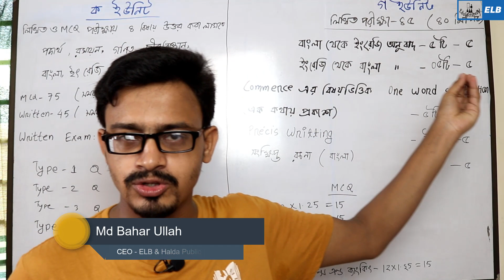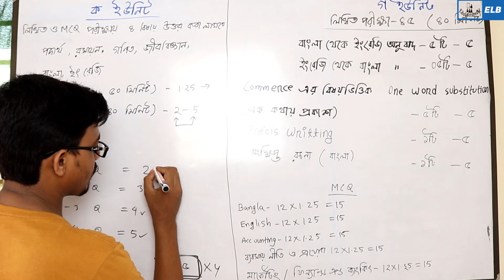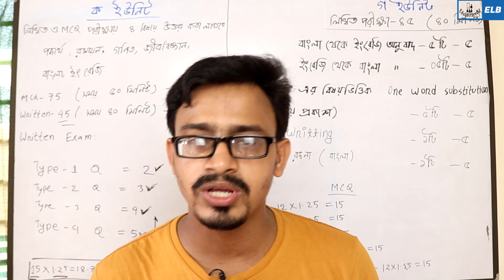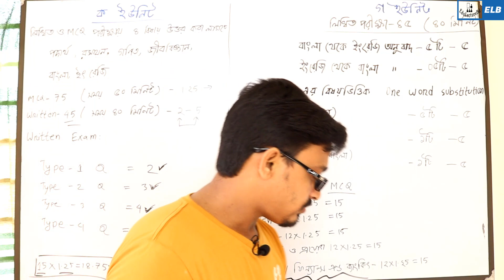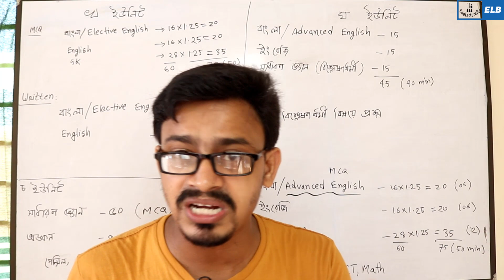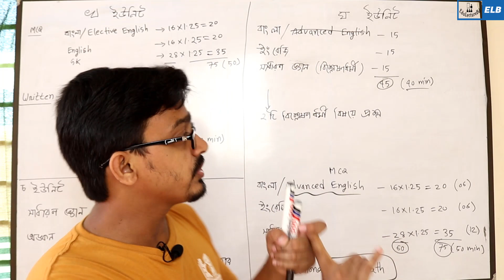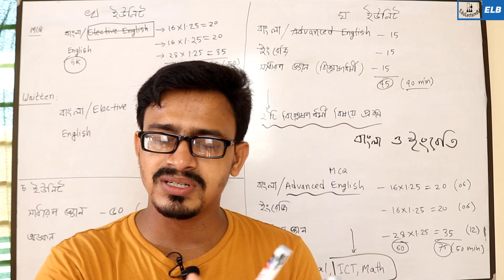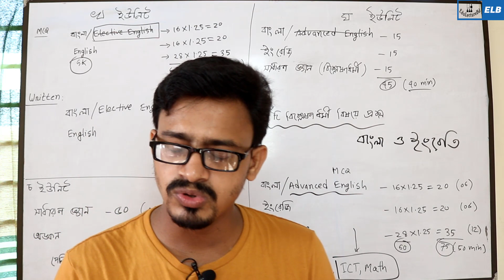ঢাবি লিখিত পরীক্ষা || Du Written Exam || ঢাকা বিশ্ববিদ্যালয় || Dhaka University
ঢাকা বিশ্ববিদ্যালয় লিখিত পরীক্ষা ২০১৯
Dhaka University Written Admission Test B Unit 2019
DU written exam 2019
du witten exam question pattern
ঢাবি ভর্তি পরীক্ষায় নতুন পদ্ধতি চালু করা হয়েছে । এই বছর থেকে এমসিকিউ ও  লিখিত পরীক্ষার মাধ্যমে ভর্তির সিদ্ধান্ত হয়েছে । আজকে ঢাবি ভর্তি পরীক্ষার নতুন পদ্ধতি ও অন্যান্য বিষয় নিয়ে বিস্তারিত আলোচনা করা হল ।
ঢাকা বিশ্ববিদ্যালয়ে ভর্তি পরীক্ষা ২০১৯-২০ মানবন্টনে পরিবর্তন করা হয়েছে । এই বছরের ভর্তি পরীক্ষা থেকেই থেকে ৭৫ নম্বরের এমসিকিউ (MCQ) এবং ৪৫ নম্বরের লিখিত পরীক্ষার  সিদ্ধান্ত গ্রহন করা হয়েছে। প্রতিটি পরীক্ষার জন্য আলাদা আলাদা সময় দেওয়া হবে। এমসিকিউ পরীক্ষার জন্য  ৫০  মিনিট এবং লিখিত পরীক্ষার জন্য ৪০ মিনিট সময় বরাদ্দ থাকবে।  লিখিত পরীক্ষার জন্য সংক্ষিপ্ত প্রশ্ন দেওয়া হবে যা কিনা উত্তরপত্রের মধ্যেই সংক্ষিপ্ত আকারে লিখতে হবে । তবে ইউনিট ভিত্তিক মানবন্টনের জন্য ভর্তি বিজ্ঞপ্তির জন্য অপেক্ষা করতে হবে । here will be written question along with previous type of MCQ. This is why you may have the questions regarding written question pattern at DU, and in this video, I discussed the possible written question pattern at DU. Besides, I informed you how to prepare yourself for this new question pattern.

ঢাকা বিশ্ববিদ্যালয় ভর্তি সার্কুলার ২০১৯ -২০
Dhaka University Admission Test Circular 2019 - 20
ঢাকা বিশ্ববিদ্যালয় ভর্তি আপডেট ২০১৯
Du Admission Preparation 2019
du admission 2019
ঢাবি ভর্তি পরীক্ষা ২০১৯
DU Admission Test Update 2019
DU Admission Update News
ঢাকা বিশ্ববিদ্যালয় ভর্তি পরীক্ষা ২০১৯-২০

🌐 HSC PHYSICS 🌐